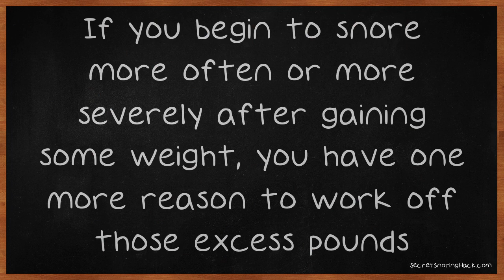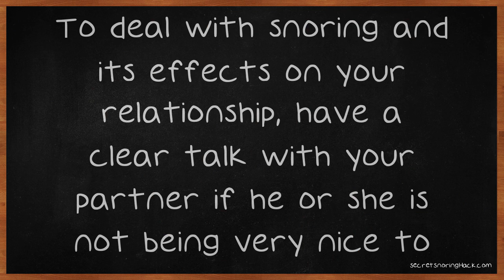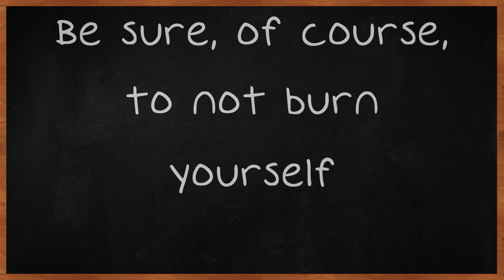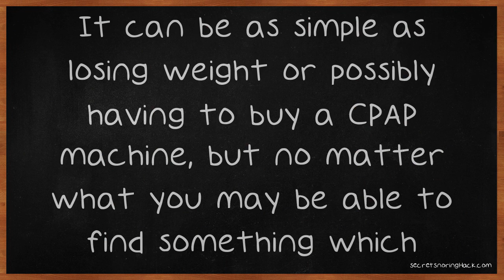Simple Tips On How To Get Rid Of Snoring.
Simple Tips On How To Get Rid Of Snoring. It's raining, it's pouring, the old man is snoring - so why doesn't he do something about it? That song was written in the days before effective treatments for snoring, but today there is such a variety of options that it would be silly to just ignore your problem. Read on to find some tips to help you beat the snoring demon once and for all! Maintaining a healthy weight will help keep snoring at bay.